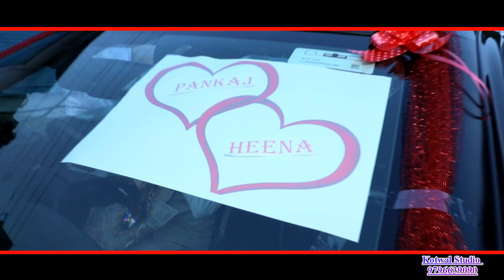Highlight Pankaj weds Heena